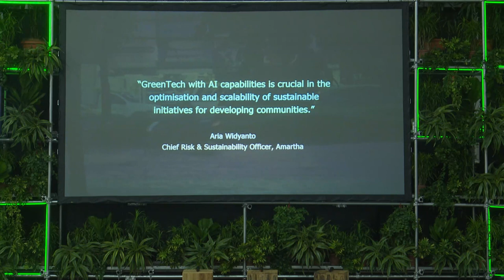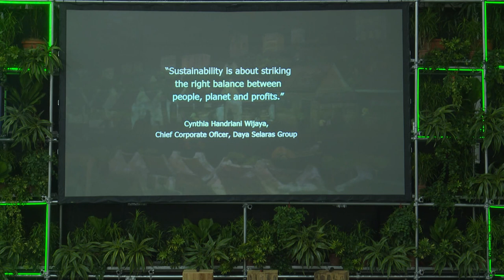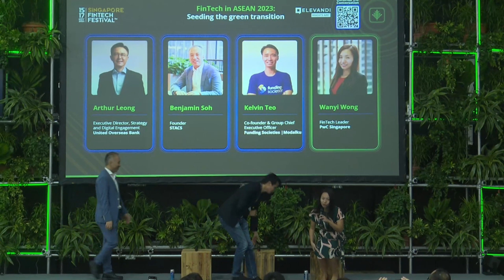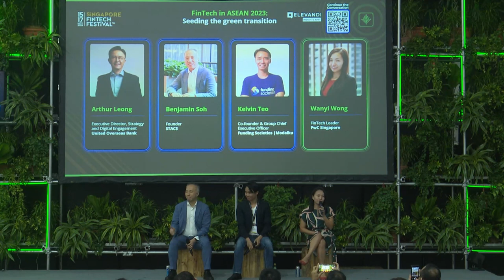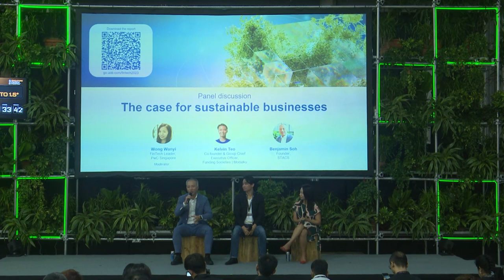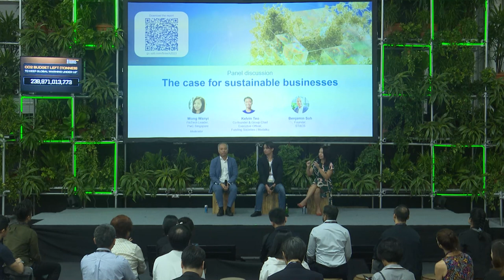FinTech in ASEAN 2023: Seeding the green transition | SFF 2023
FinTech funding in ASEAN tumbled to a three-year low in 2023, with investors pulling back amidst higher interest rates. However, GreenTech funding stood resilient as sustainable investments and climate issues took the spotlight. This session, based on a report by SFA, gathers insights on funding trends and adoption of Green FinTechs in the region and delves into the opportunities and challenges for Green FinTechs and companies using them to support their sustainability transition.

Speakers:

Benjamin Soh, Founder, STACS
Kelvin Teo, Co-founder & Group Chief Executive Officer, Funding Societies | Modalku
Arthur Leong, Executive Director, Strategy and Digital Engagement, United Overseas Bank

Moderator:

Wanyi Wong, FinTech Leader, PwC Singapore